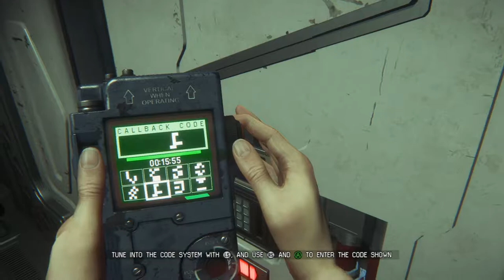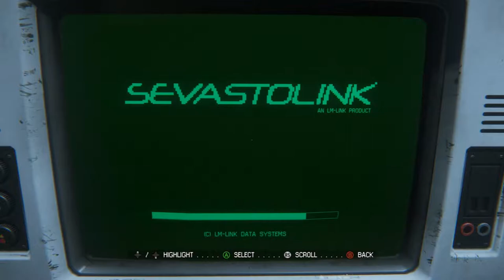Alien Isolation part 14 (Safe Haven)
Another episode of Alien Isolation going up! This fucking game dude, this fucking game. The sheer amount of tension is insane! Anyway, I hope you are enjoying this so far.